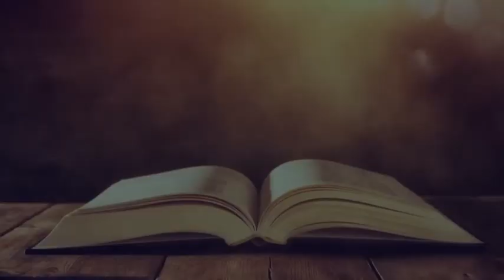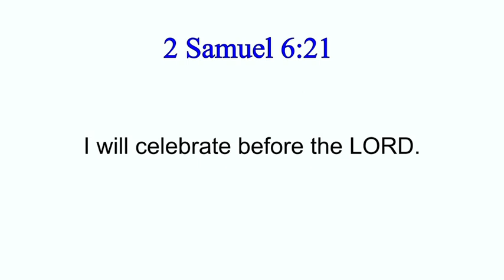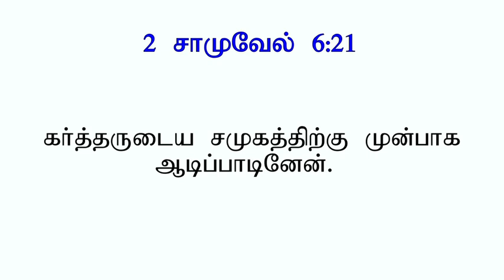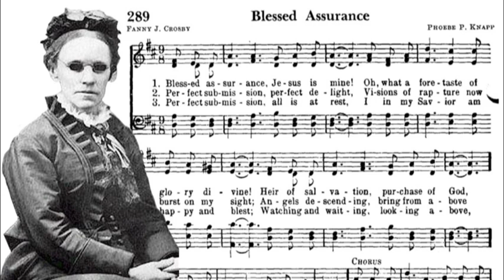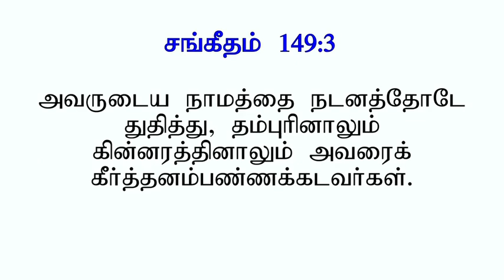King David brings the Ark to Jerusalem..